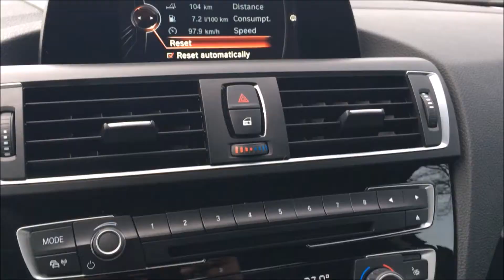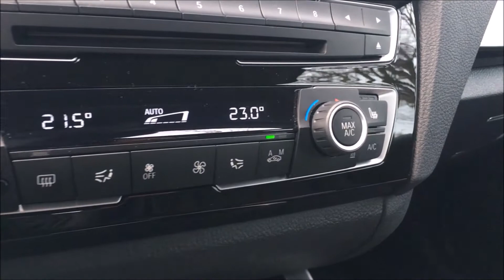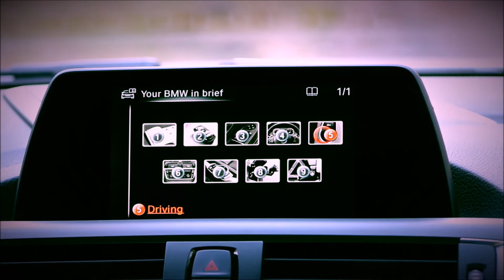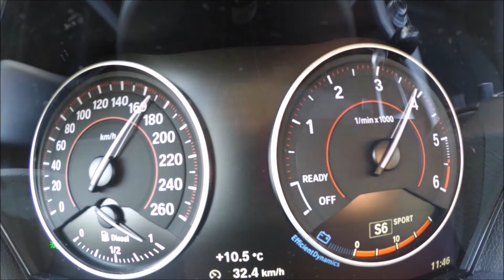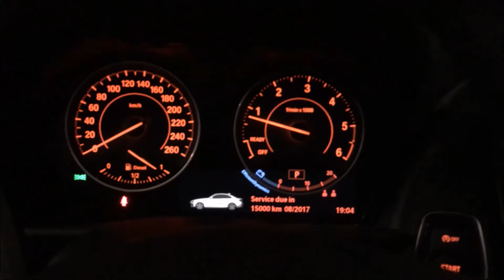BMW 220d coupe 2015 detailed review , startup and drive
In this video you will find detailed review \ sound and drive from 220 d coupe. Although it had winter tyres,
I could feel how much grip this car has and how nice and comfortable ride is.

The BMW 2 Series coupe is stylish, great to drive and reasonably economical. In my opinion it is one of the best small coupe cars available in 2015 \ 2016.

PROS
 Fun to drive
 Beautiful and stylish exterior design
 Powerful and economical engines
CONS
 Tight rear headroom
 Extra options are expensive